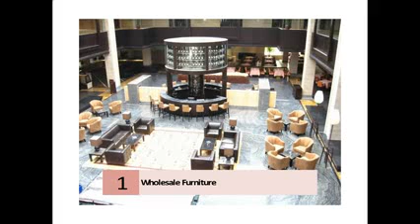Wholesale Furniture Manufacturers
modern home design magazine
modern home design blog